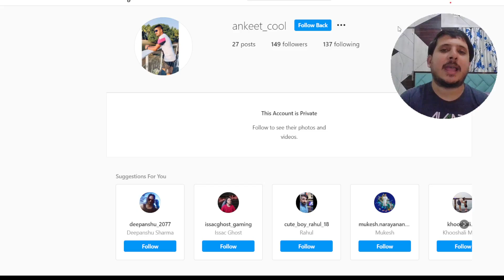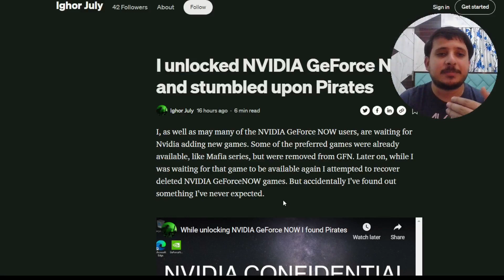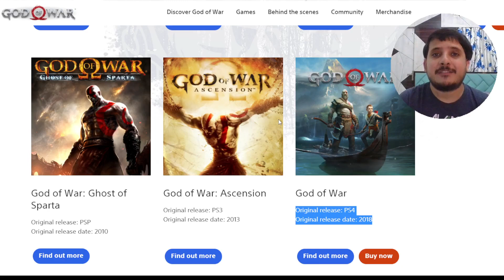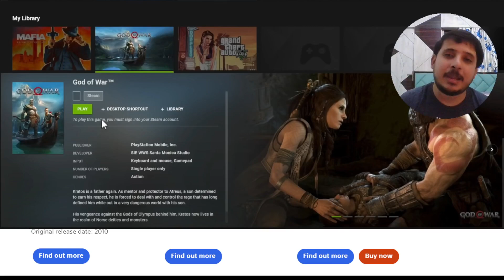GOD OF WAR PC IS COMING TO STEAM 🔥🔥 | 2021??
GODOFWAR for pc is now a realty with Geforce Now datatbase showing GOD OF WAR listed for a steam release.
Ighor July, a blogger made these findings public. And these leaks are true, Firstly Uncharted and Now GOD OF WAR, PC gamers have hit the jackpot.